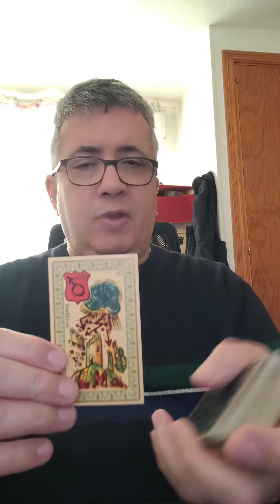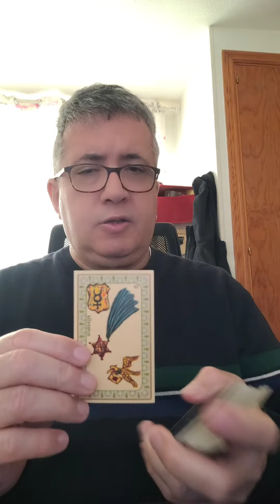Escorpio: 19 de Marzo de 2024.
Lectura diaria.